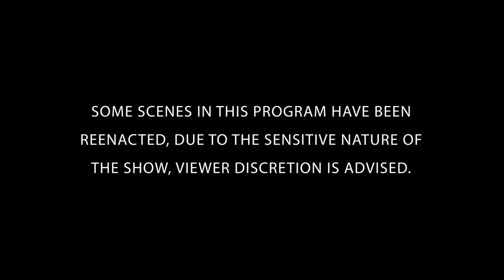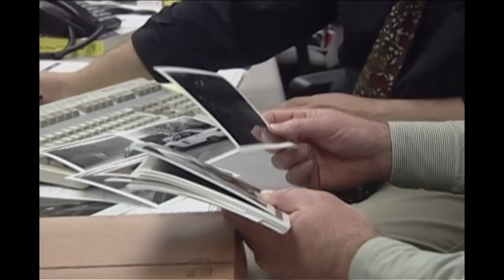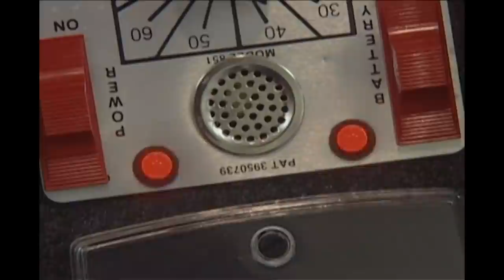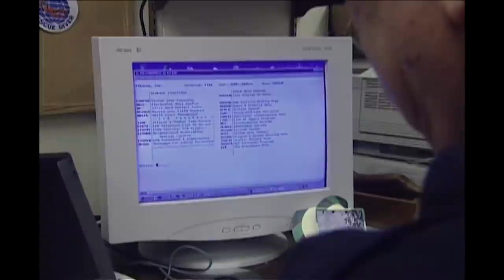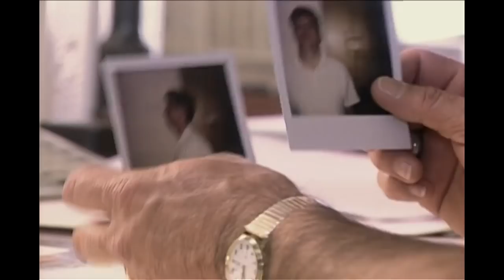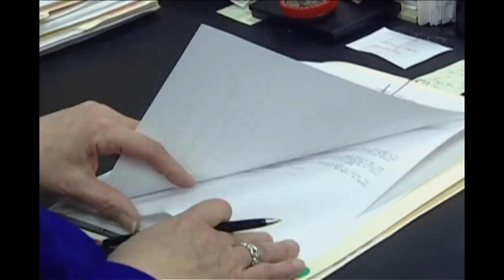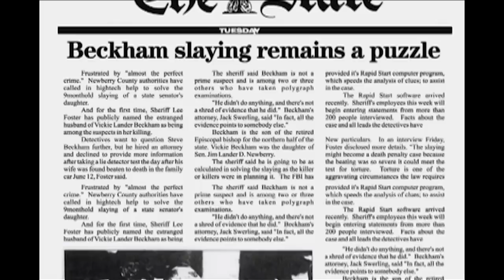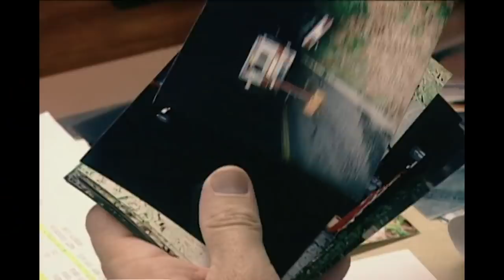False Witness | FULL EPISODE | The New Detectives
. Staged crime scenes were used in the murder of Tammy Lohr, the shooting of Carol Bruce, and the death of Victoria Beckham in 1994. Join forensics experts and criminal investigators to solve the case.

Season 6 Episode 1: Often, the eyewitnesses of a crime are also the main suspects. They're able to manipulate the truth to throw off the authorities. When a murder is committed and deceit clouds the evidence, investigators turn to forensics to uncover the truth, expose a murderous lie and capture the killer.